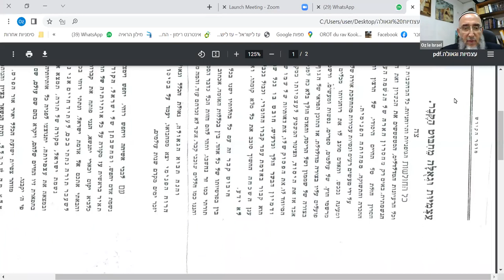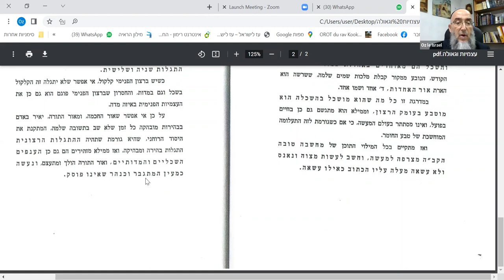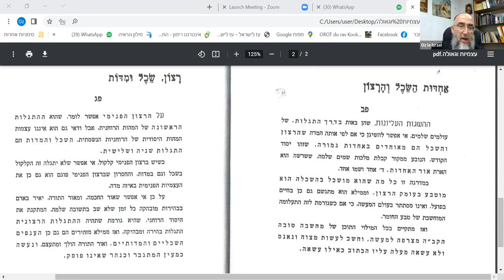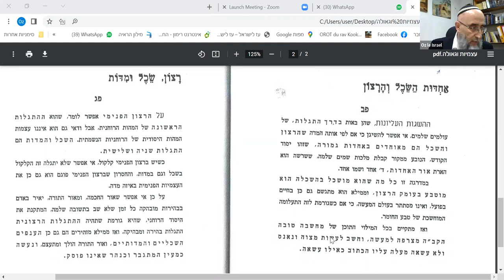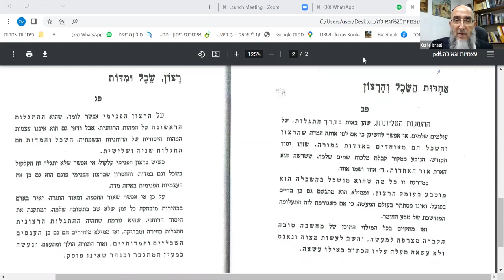Rav Benshoushan- Orot Akodech- Essence propre et rédemption du battement de la tombeau- N2- 28.07.22